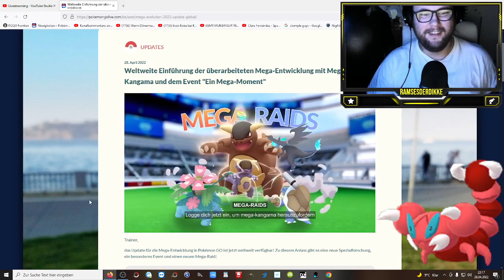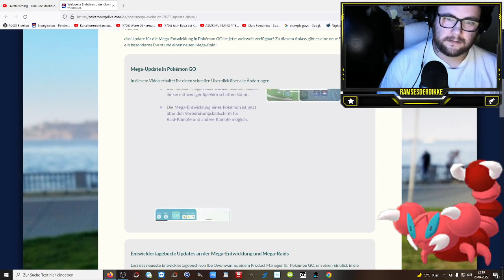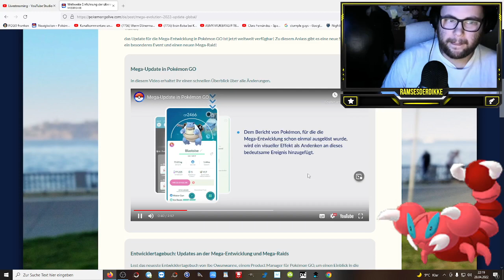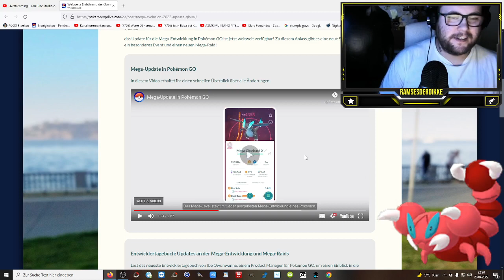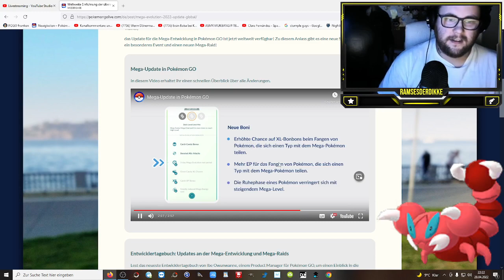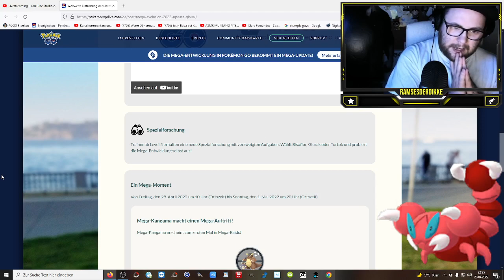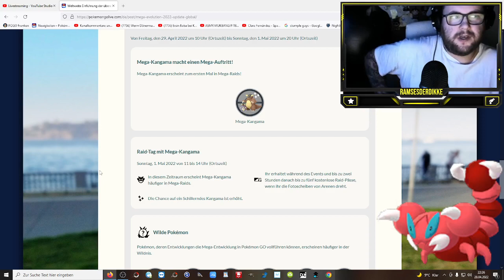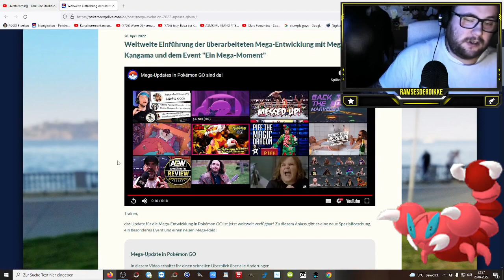Event "Ein Mega-Moment" & Mega Kangama Raid Day !!! | Pokémon GO Deutsch # 1898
Die Katze ist aus dem Sack ... freut ihr euch auf Mega Kangama und werdet ihr den Raid Day nutzen oder reicht euch eine Entwicklung aus ? Sucht ihr noch das Shiny oder das 100er ?